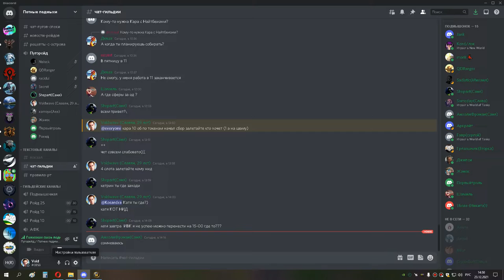1я часть кара 10 об по токенам ршам 23 12 21